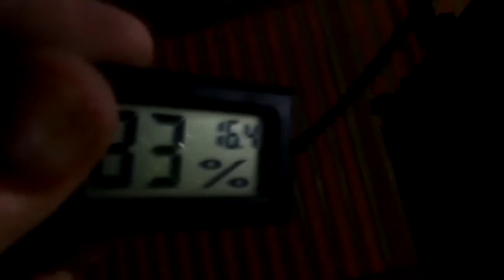Plantas Carnívoras Se acercan las Lluvias